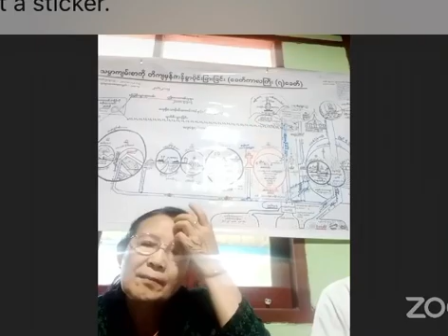After The Great litany Preacher by Rev. Saw Bwe Hee Htoo